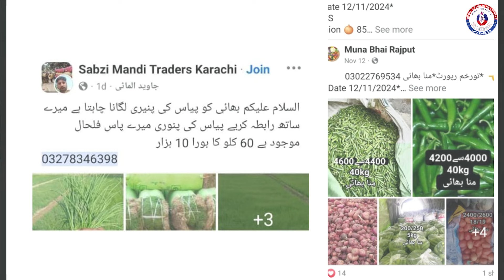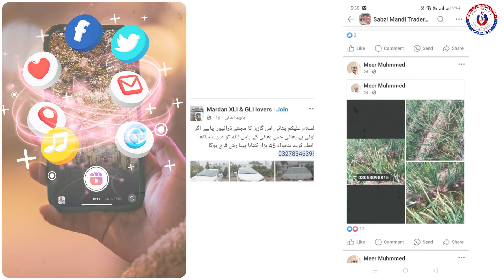Agwakaron Se Bachnay Ke Liye Sindh Ke Shehri Ho Jayein Hoshiyar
Khud ko aur apne doston ko agwaakaron ke jhootay harkaton se bachayein. Kacha ke agwaakaar Facebook ya doosre zariye se sasti gaadiyan, dosti ya shaadi ke liye logon ko bulate hain. Ye log aapko jaali numbron se bula kar aapko kacha le ja kar agwa kar lete hain. Phir aap ke ghar walon se bhari raqam maangte hain. In jhootay harkaton se bachne ke liye hoshiyar rahiye aur apne aas paas logon ko bhi is ke baare mein agah karein.